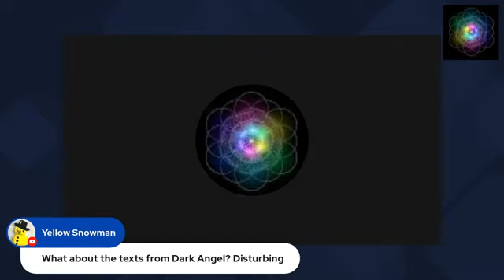Archive Square Work Media Live Mad at Emcee Lama Hawk then